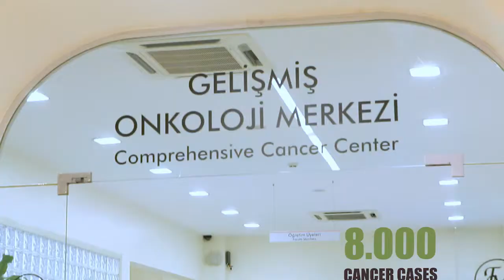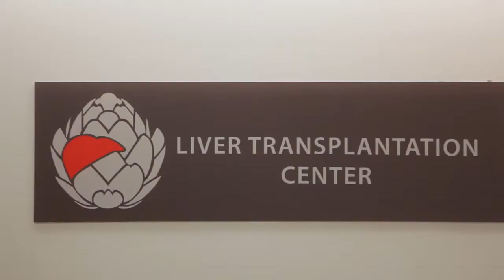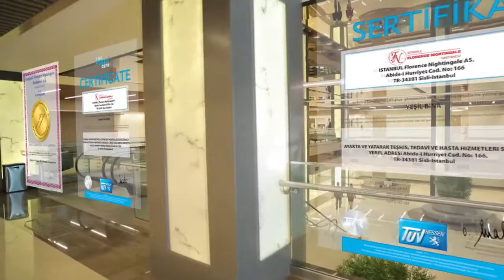Grup Florence Nightingale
Global Reference In Healthcare